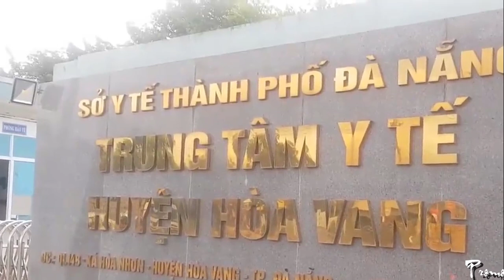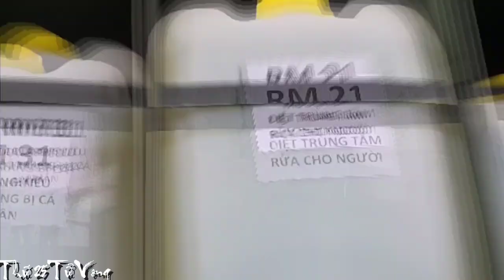[FULL HD]CA 698 THỨ 25 TỬ VONG-ĐÀ NẴNG SARS-COV-2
CA 698 THỨ 25 TỬ VONG
ĐÀ NẴNG SARS-COV-2
PROMOVIES VIDEOKAR NS QUANG DAU